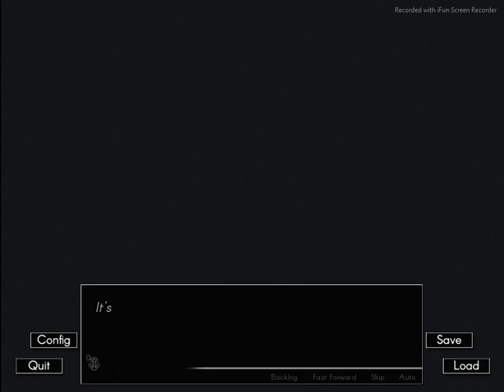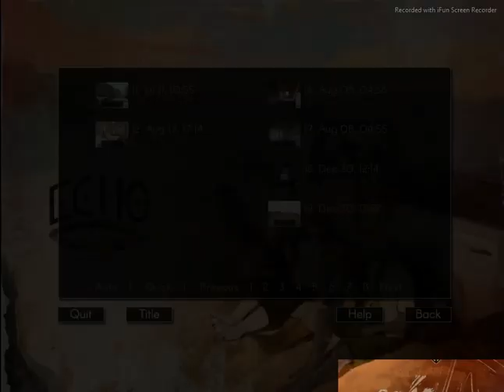A Mental Fight | Carl | Part 26